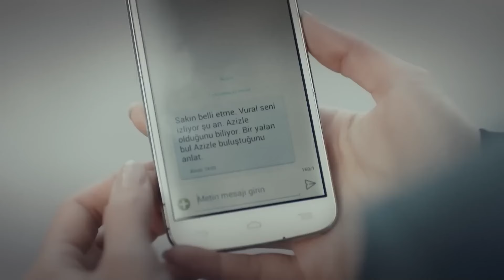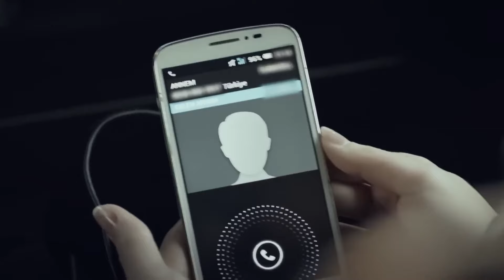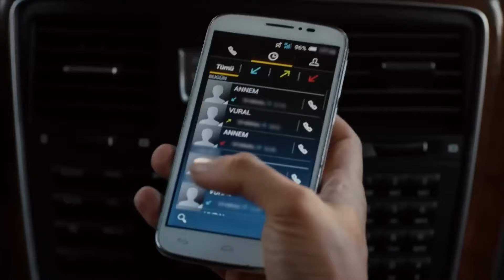فورال يشتبه في هازال - اللؤلؤة السوداء (Arabic Dubbed)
فورال يشتبه في هازال - هل فعلتها حقاُ؟

(الدبلجة العربية)

المنتج: فاروق تورغوت
التصوير السينمائي: أراس دميراي
شركة الإنتاج: Gold Film